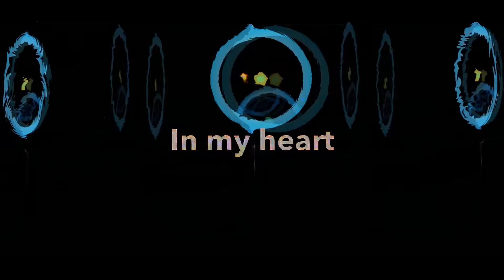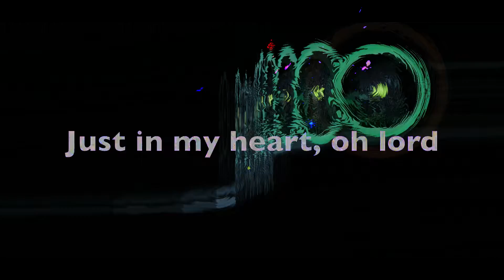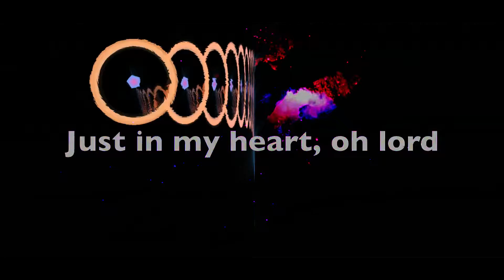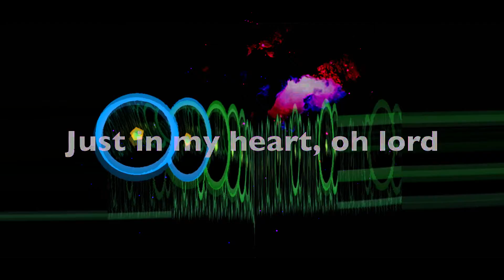Moby, In my Heart, Liquid Mix, Musicwithlyrics